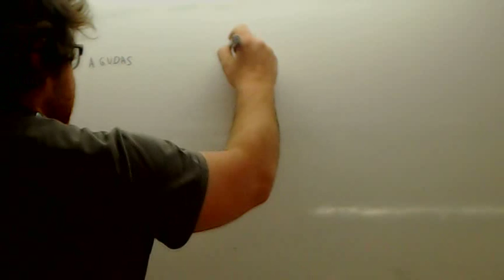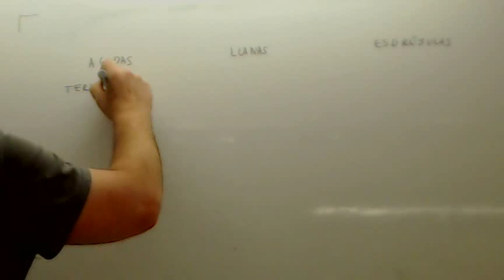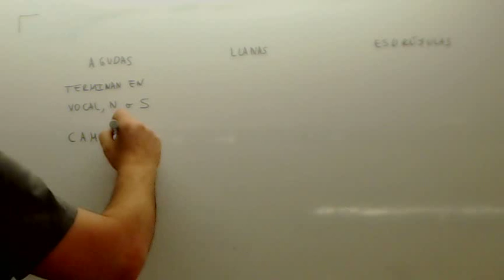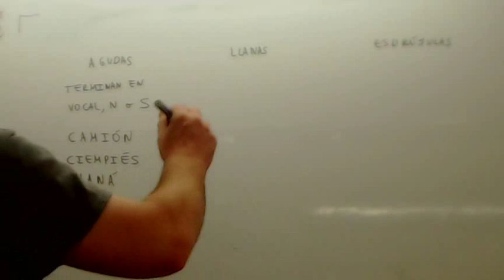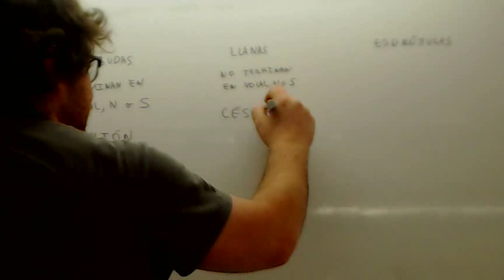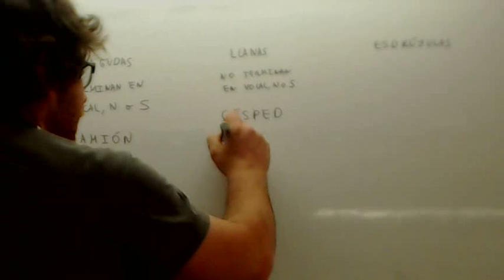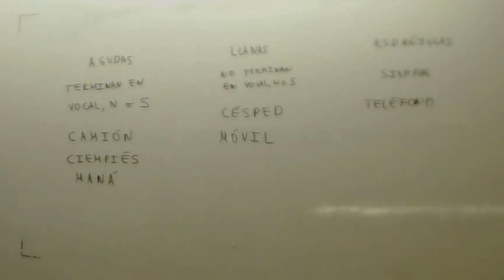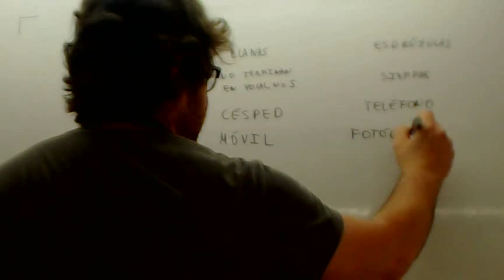Palabras agudas llanas y esdrujulas Usero